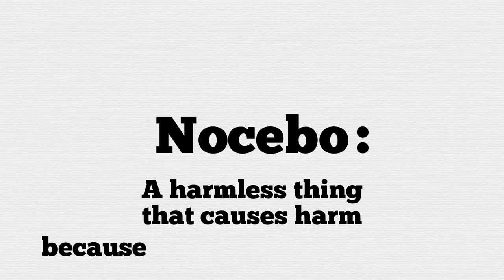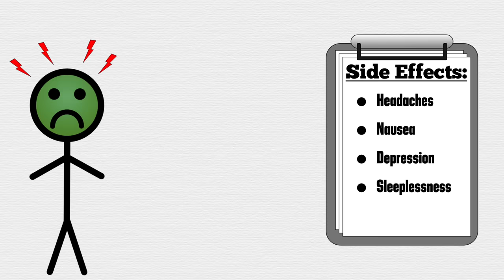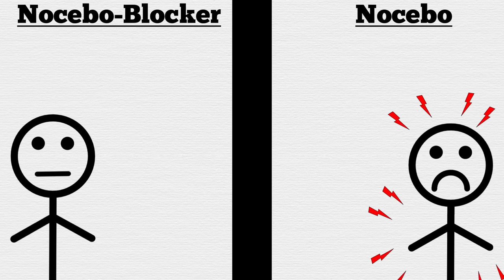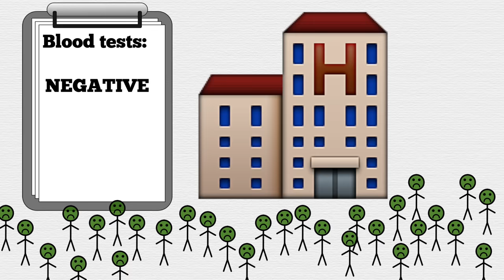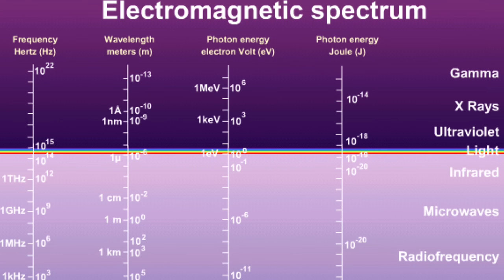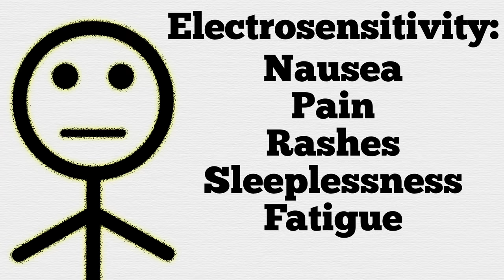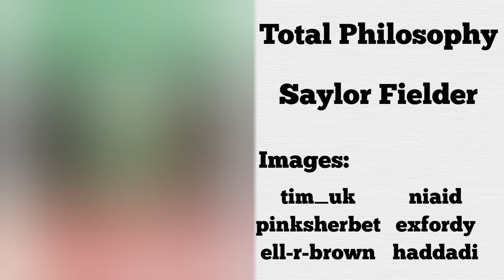This Video Will Hurt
Saylor Fielder

Julian Yap

Ardalan Moazeni

Dr Fabrizio Benedetti

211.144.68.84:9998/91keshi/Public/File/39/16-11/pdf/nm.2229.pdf